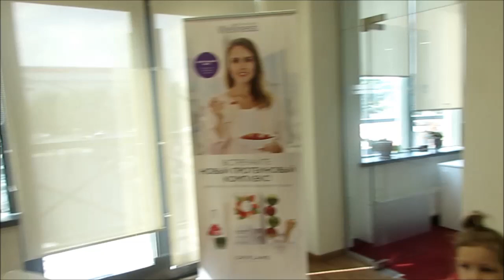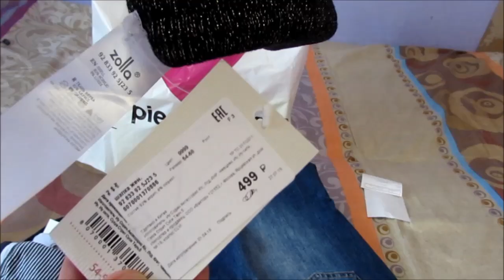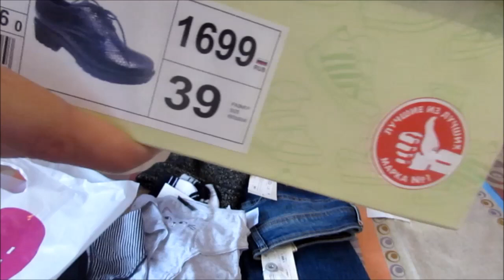VLOG| гуляем| наши кролики| день красоты и покупок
Мой первый влог. Чтобы вы узнали побольше о моей жизни